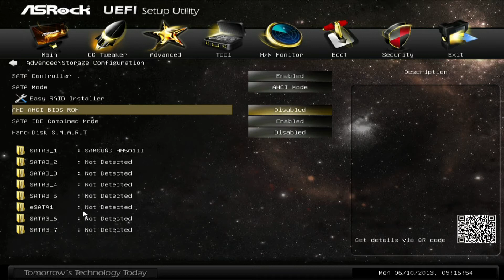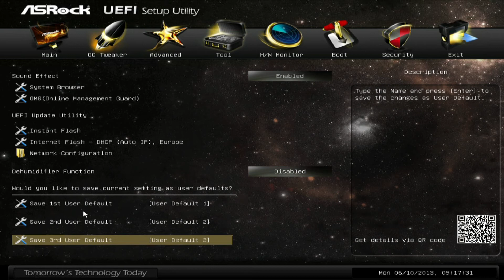201306100917220_YouTube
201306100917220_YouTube